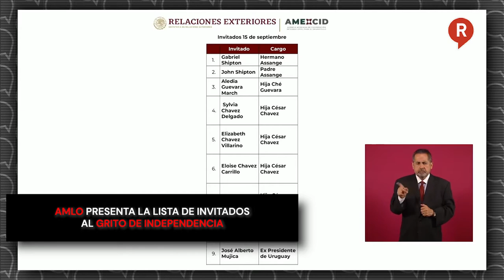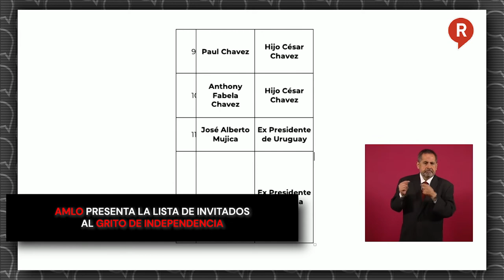AMLO presenta la lista de invitados al Grito de Independencia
Video El presidente AMLO habló de lo invitados especiales al 15 de septiembre y todo son hombres y mujeres que representan la lucha del pueblo. ¡Chécalo!👇👇👇